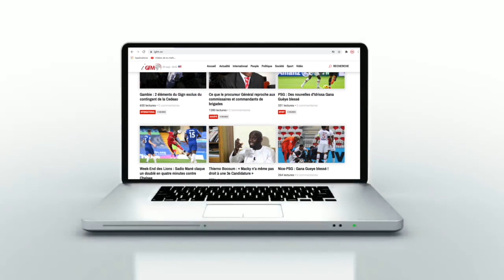Arrêt sur image : cet homme se transforme en statue